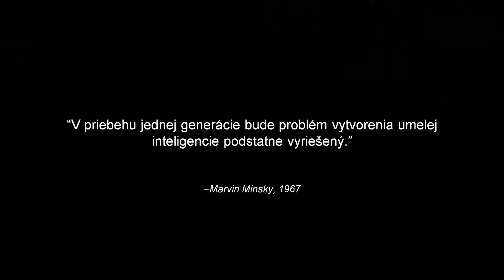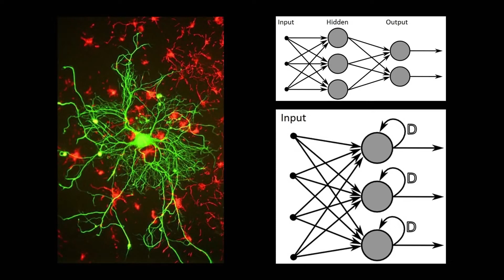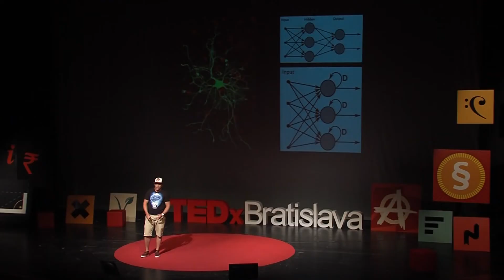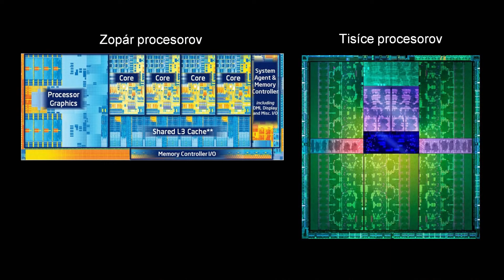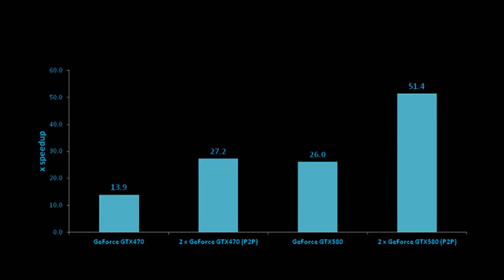My dream about AI | Martin Peniak | TEDxBratislava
This talk was given at a local TEDx event, produced independently of the TED Conferences. Martin Peniak shares his incredible life path from a young man with no clear future to one of the pioneers in parallel processing.